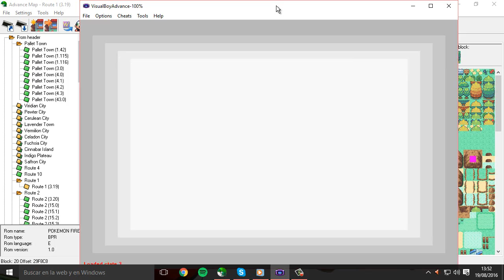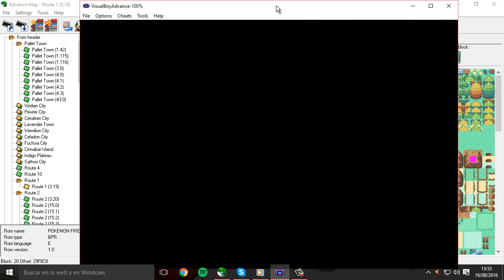Rom Hack Squad: Capítulo 22, ¡¡VOLVEMOS A LA CARGA!!